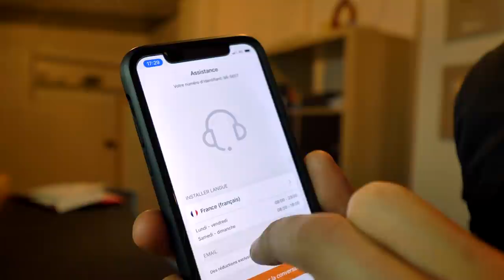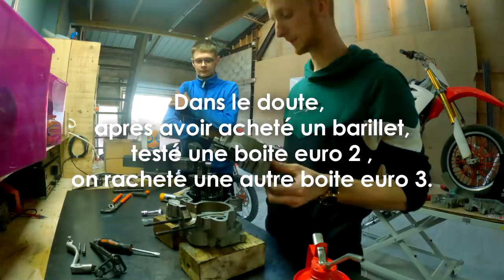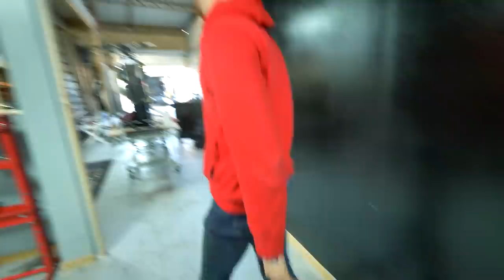De EPAVE à NEUVE : Restauration complète d'une Derbi 50 DRD PRO 🛠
Télécharge l'application AUTODOC ici fumier :
L'achat via l'application est toujours moins cher les amis,

J'ai acheté cette derbi drd pro 50cc complètement épave pour cette restauration 150€(le moteur était serré, vilebrequin arraché) la partie cycle tout était a refaire aussi.

J'ai rencontré pour la première fois un problème de boite introuvable, lorsque je fermais les carters, les vitesses bloquaient et ne passé pas.. (on a trouver la solution dans la vidéo vous en faites pas 😂) et s'en suis bien d'autre problèmes... bon visionnage les amis !

(tirage au sort le 1er décembre 2021, en live, avec vous)

🤝 Mes partenariats :

chaque mois le numéro correspondra au mois)

♦ PIECES PERSONNALISABLES MOTOCROSS :
(Roues Motocross et Supermot, cale pieds, leviers, housse de selle..)